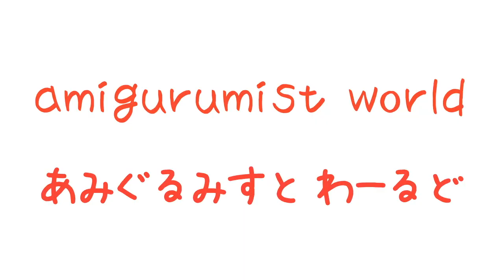【まっくろくろすけ制作日誌】3日目 ミシン糸のあみぐるみ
今回行き当たりばったりで編んでるのは、ミシン糸の『まっくろくろすけ』です！
黒のミシン糸は編み目が見づらいので、そこがちょっと厄介です。
長丁場になると思いますが、よかったら完成までお付き合いください！

☆☆☆ 再生リスト ☆☆☆